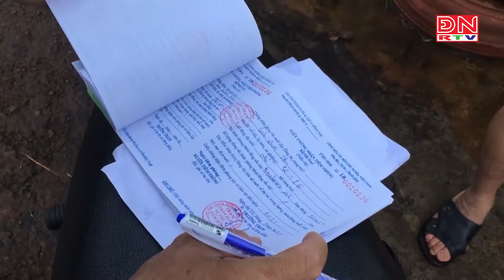Đồng Nai: Khẩn cấp tiêm vaccine phòng dại cho đàn chó, mèo